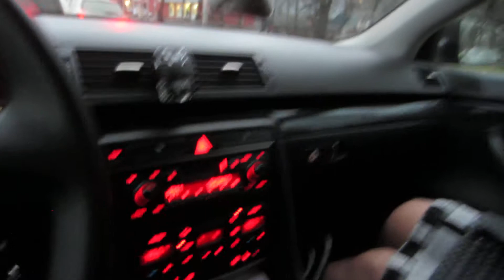Audi A4 B6 2001 2.0 Petrol